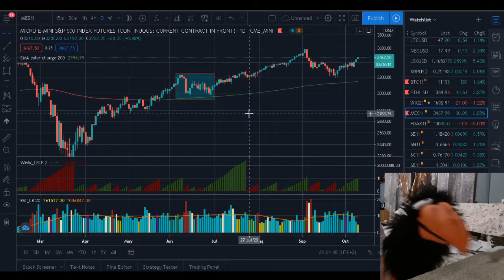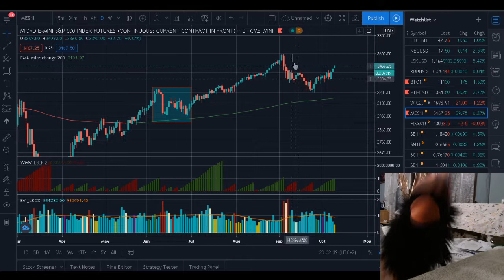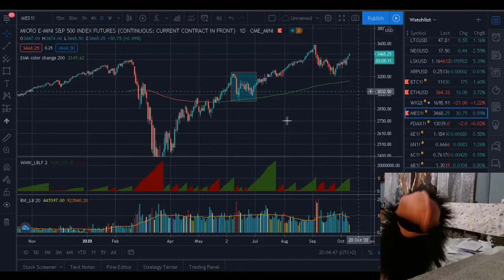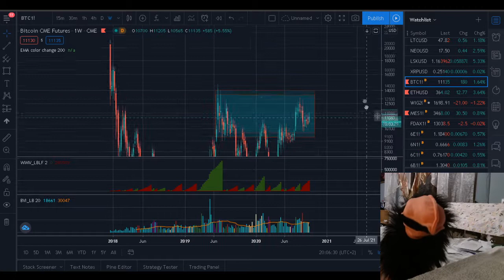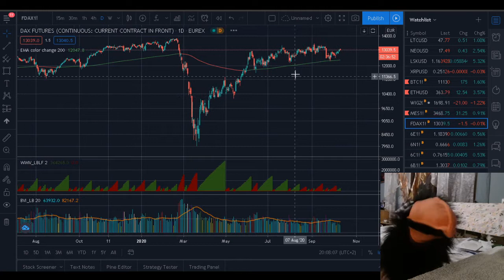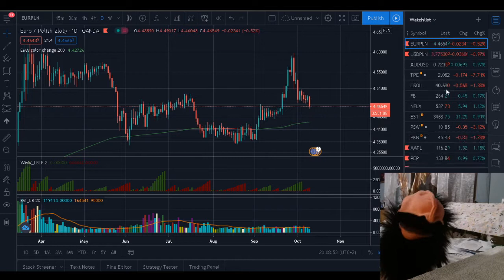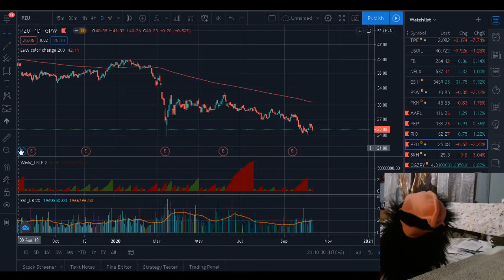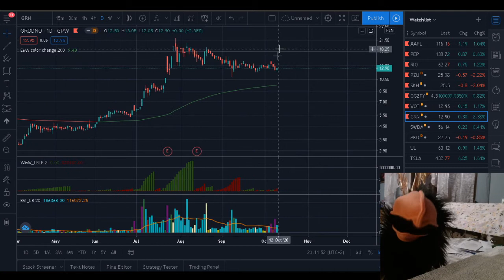SP500 w Górę a Bitcoin...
Jeżeli podoba Ci się mój kanał -
zapodaj donejta
BTC:
3AH73UMppbzsuV7TuXGX3dHudUqQgQcH4B
ETH:
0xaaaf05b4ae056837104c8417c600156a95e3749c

słowa kluczowe:

Analiza techniczna rynków finansowych
analiza wolumenu
analiza kursu
wolumen realny rzeczywisty xtb
kryptowaluty przegląd
kryptowaluty wywiad
przegląd kryptowalut
trading forex
jak zarobić na forex
jak zarabiać na forex
bitcoin analiza kursu
bitcoin cena
ethereum cena
eth kurs
btc kurs
airdrop nowe
xrp analiza kursu
wyckoff metodologia
metodologia VSA
live kryptowaluty
kryptowalut
inwestycje
inwestowanie
jak inwestowac
w co inwestowac
hossa
bessa
rynek kryptowalut
zloto
srebro
kryzys finansowy
kryptowaluty
kryptowalut
kryptowalutami
halving bitcoin
najlepsze airdropy
hodl btc
flesz
indeksy
inwestycja w sztukę
akcje groszowe